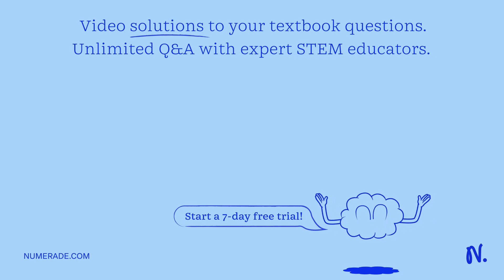A large pendulum with a 200-lb gold-plated bob, 12 inches in diameter, is on display in the lobby o…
A large pendulum with a 200-lb gold-plated bob, 12 inches in diameter, is on display in the lobby of the United Nations building. The pendulum has a length of 75 ft. It is used to show the rotation of the Earth, for this reason, it is referred to as a Foucault pendulum. If the pendulum were to be taken to the Moon, where the acceleration of gravity is g/6, would the period increase, decrease, or stay the same? Check your result in part A by calculating the period of the pendulum on the Moon.